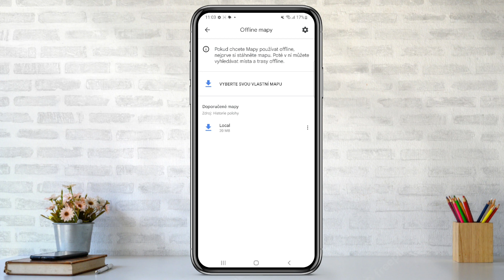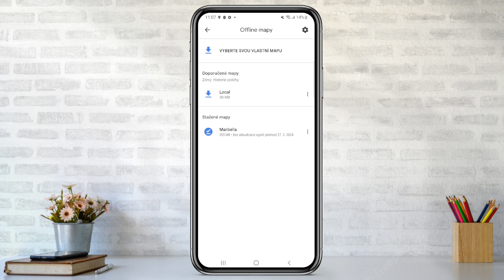Jak STÁHNOUT OFFLINE MAPY z GOOGLE MAP | Návod | Google Mapy / Telefon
Ve videu se dozvíte krok po kroku, jak stáhnout mapy z google map do telefonu aby jste je při cestování mohli používat bez přístupu k internetu a mohli je tak používat například na cesto do zahraničí. Jak google mapy stáhnout do telefonu si ukážeme v návodu

Další návody pro Google a Google Aplikace, které by se ti mohly hodit.